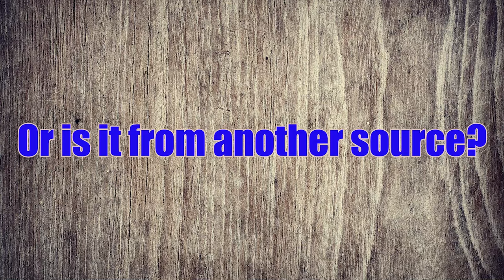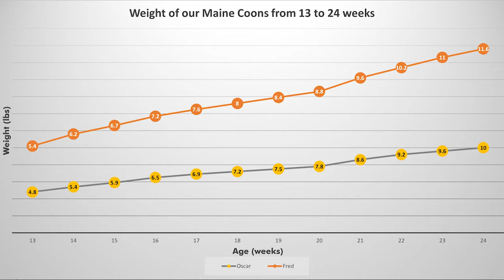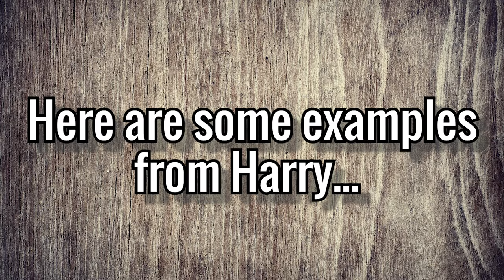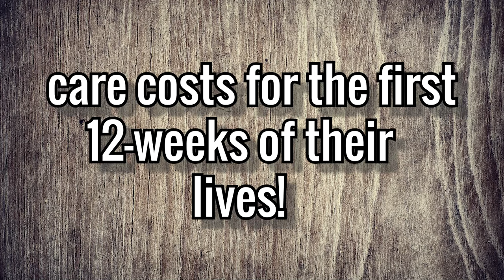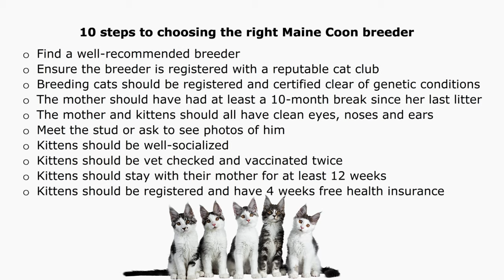Maine Coon Cat 101 Guide: Helpful information before you buy or for new owners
Our 101 Maine Coon cat guide is full of facts about Maine Coon history, health, appearance, and how to choose the ideal breeder.

We explain the origins of Maine Coons and look at where the name Maine Coon came from.

We explain the Maine Coon size and how it can vary from one cat to another as well as male to female. You’ll find videos of all the best Maine Coon characteristics including their coats, colors, and patterns.

We explain the personality traits that make Maine Coons a perfect pet for anyone, especially families with children. Maine Coons also thrive well with other family pets.

The Maine Coon lifespan varies but they can live long lives with good breeding and care. These cats have very few health problems when bred responsibly but we explain the genetic diseases that can affect them.

We show you how to choose a reputable Maine Coon breeder. This is very important so we cover how to choose one who is reputable and ethical. We’ve included a 10-step guide of what to look out for and what to ask before you buy a Maine Coon.

Of course, we had to look at why Maine Coons are expensive and tell you what one might cost you. You’ll see why the Maine Coon price is high.

Video chapters

00:00 Introduction
00:12 Maine Coon origins
02:01 Maine Coon characteristics
05:59 The Maine Coon voice
06:28 Maine Coons are sociable
06:41 Caring for a Maine Coon
07:48 Maine Coon health
09:15 Why are Maine Coons expensive?
09:53 How to choose a Maine Coon breeder
10:55 10 steps to choosing a Maine Coon breeder